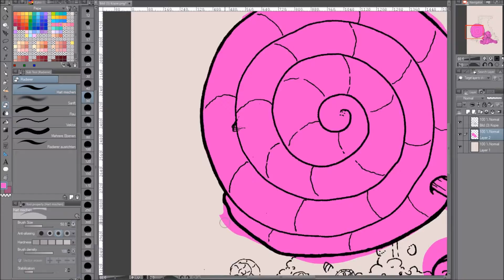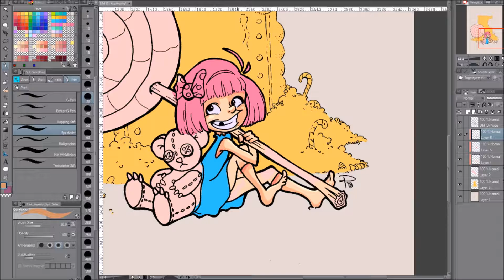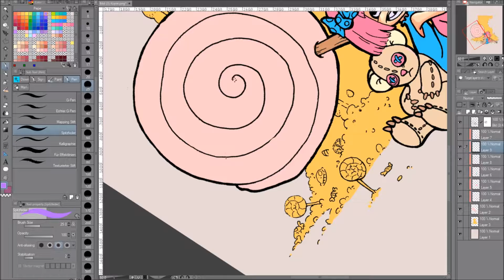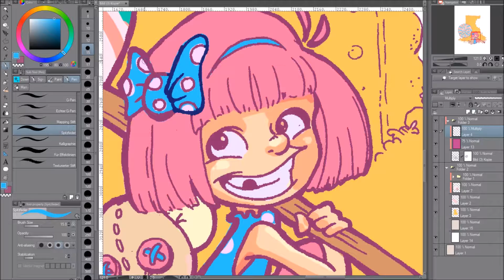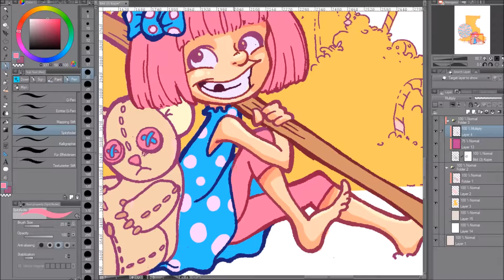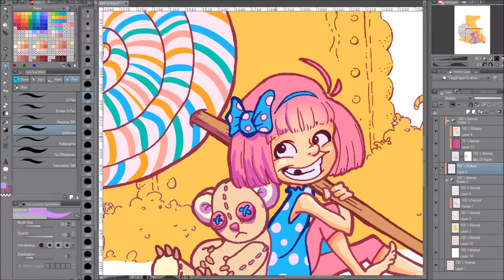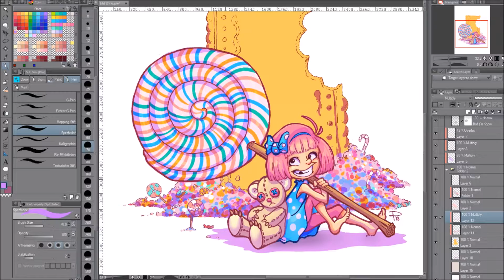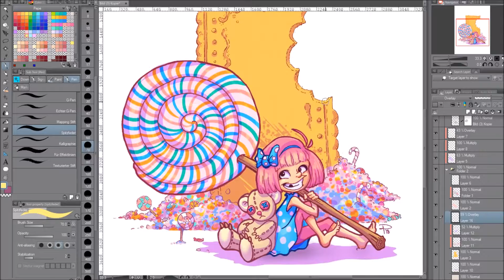Speedpaint 52Weeks Illustration Challange Week 2 [Timelaps CSP Clipstudio Paint]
Drawing program: CSP Clipstudio Paint (postproduktion Phothoshop)
Tablet Wacom Intous 3  Connect Pen
Recording: OBS
Video editing and post-processing: Windows Movie Maker